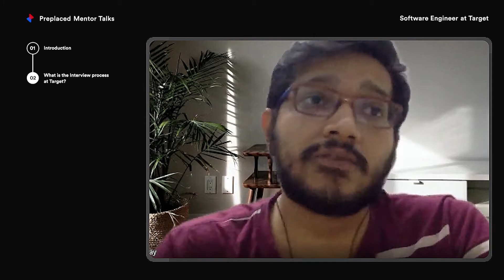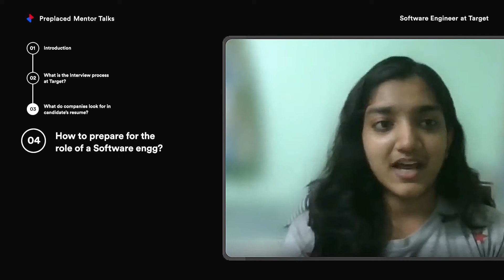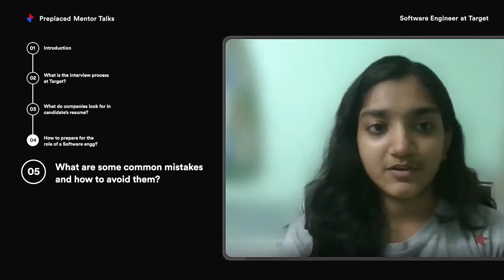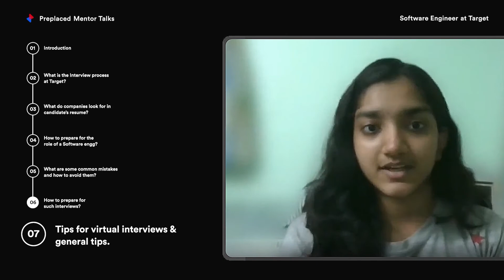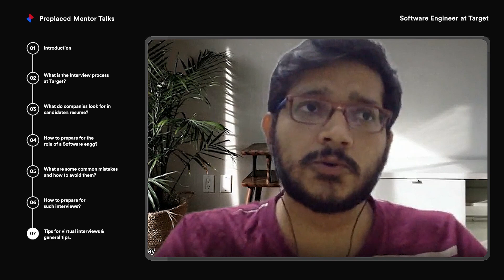Crack your SDE interview as Freshers at Top tech companies | Preplaced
Are you a fresher and looking for a Job in IT Industry?
Confused about how the hiring process works?

This video covers all the questions that you might have in mind. Our Mentor, Shamik, a Senior Software Engineer from Target, shares his own experience and explains the entire Job Interview process. He shares his strategy to answer interview questions for a software engineering role and how you can create a good first impression through an effective resume. He also discusses some of the common mistakes that people make in an interview. This video is a complete package for aspirants looking for a job in a prominent organisation.

You can skip to the sections important to you. The video timeline is as follows:
00:00 - 01:13  Introduction
01:13 - 02:24  Interview process at Target
02:24 - 03:30  What is expected from the candidates in the interview round?
03:30 - 05:25  What do companies look for in resumes?
05:25 - 07:10  Preparing for Software Engineer Role
07:10 - 09:15  Common mistakes and how to avoid them?
09:15 - 10:50  How to prepare for interviews?
10:50 - 11:40  Any tips for Virtual Interviews?
11:40 Bonus tips